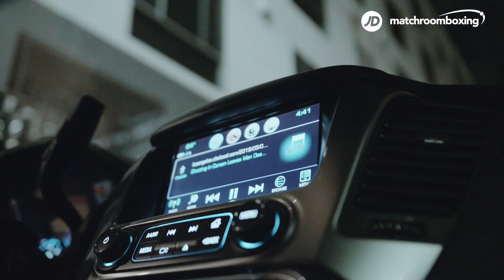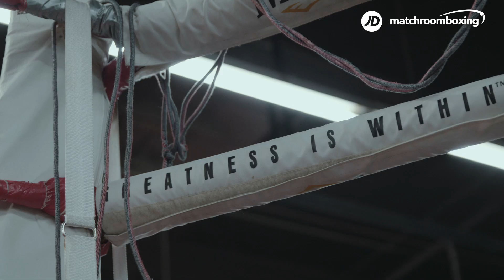JD Access All Areas | Ruiz vs Joshua 2 undercard ft Whyte, Hunter, Hrgovic & Povetkin (Ep 2)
The build-up continues! We go in training camp with Dillian Whyte, Michael Hunter, Filip Hrgovic and Alexander Povetkin who all fight on the Andy Ruiz vs Anthony Joshua 2 undercard in Saudi Arabia